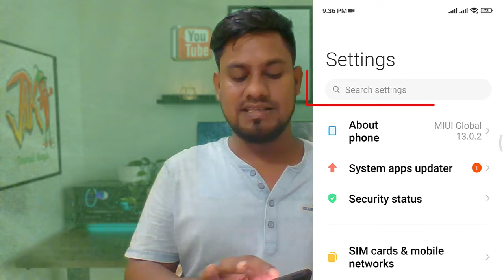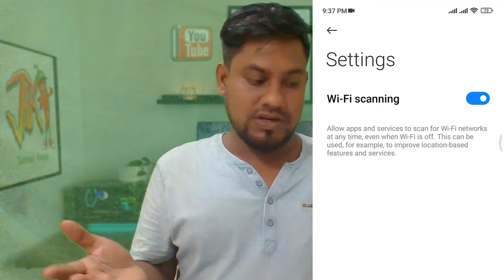ওয়াইফাই এবং মোবাইল ডাটা নিরাপদ রাখার উপায় । how to secure your wifi and mobile data । Jak Tutorials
ওয়াইফাই এবং মোবাইল ডাটা নিরাপদ রাখার উপায়
how to secure your wifi and mobile data
Jak Tutorials